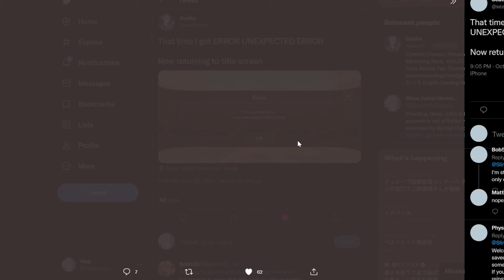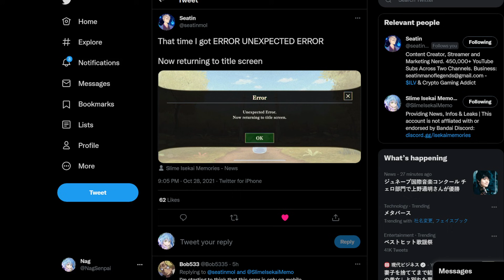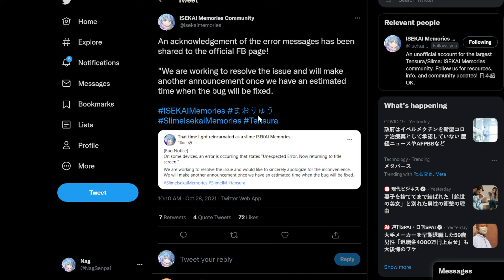WHAT IS GOING ON?! "Unexpected Error" Affecting THOUSANDS of Players! (SLIME - Isekai Memories)